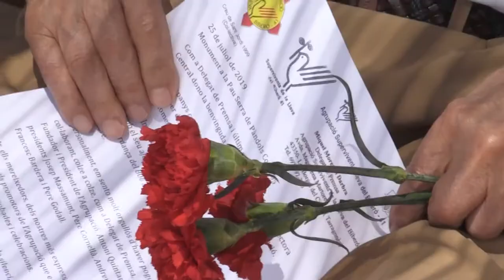La Batalla del Ebro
En el verano de 1938 la situación para los ejércitos de la II República era sumamente comprometida. El desastre de Teruel y la posterior ofensiva de los ejércitos de Franco había dividido en dos la zona republicana en Vinaroz. Había que tomar una decisión rápidamente, porque en el verano de 1938, todavía se  pensaba en la victoria de los republicanos. Una vez caída Teruel y dividido el territorio republicano, Negrín necesitaba un gesto, tenían que animar a sus tropas y países aliados. Las pérdidas de las batalla de Teruel y de la Alfambra habían sido importantes, pero todavía quedaban efectivos y el presidente Negrín y su Jefe de Alto Estado Mayor, el general Rojo, decidieron tomar la iniciativa y presentar batalla a los nacionales en un frente establecido por el rio Ebro, desde Mequinenza hasta Amposta: la Batalla del Ebro.

El general Vicente Rojo reunión a sus mejores comandantes comunistas del mítico 5º Regimiento, ahora en el Ejército del Ebro, Modesto, Lister, Tagüeña y Etelvino Vega y les entregó las órdenes, había que avanzar, había que lanzar un gigantesca ofensiva al sur del Ebro y tomar Gandesa. Todo se va a decidir en la batalla del Ebro, Negrín estaba dispuesto a arriesgarlo todo. La república iba a poner en juego durante la batalla del Ebro una inmensidad de medios y soldados, iba a tener lugar la mayor batalla que jamás ha ocurrido en territorio español. Cerca de 200.000 soldados se iban a enfrentar en una terrible batallas de desgaste, se contaba con las mejores divisiones de los dos ejércitos. La batalla del Ebro se considera la batalla más transcendente de la Guerra Civil Española.

Los republicanos fracasaron finalmente en su ofensiva y antes que todo fuera peor, decidieron retirarse y repasar el Ebro por donde había iniciado la ofensiva. Cuando las tropas de Lister abandona la orilla derecha del Ebro, cubierto por las divisiones de Tagüeña, la imagen es dantesca, ya era evidente que se perdía la Guerra Civil y también la II República. La batalla del Ebro, fue mucho más que una simple ofensiva del Ejército del Ebro sobre el Cuerpo de Ejército Marroquí del general Yagüe.

Los recursos que perdieron los republicanos en la batalla del Ebro, ya nunca se volvería a recuperarse. Después del Ebro, los republicanos retrocederían ante las tropas nacionales hasta su rendición final, ya nunca más volverían a tomar la iniciativa. La derrota del ejército republicano en la batalla del Ebro verificaba el final de la Guerra Civil. Con excepción de Negrín, ya muchos miembros del gobierno vieron inutil continuar con el horror de la guerra civil. Azaña, Besteriro, Prieto, Rojo, etc., después de la Batalla del Ebro, consideraron absolutamente absurdo estender la guerra civil con la intencióno irreal de enlazala con la II Guerra Mundial.

Sobre el terreno quedaron cerca de 100.000 bajas, la mitad de cada ejército, 15.000 muertos diseminados por todo el campo de batalla. Imágenes sobrecogedoras, aviones derribados, tanques destruidos. La batalla del Ebro, pasará a la historia como la mayor y más sangrienta batalla de la Historia de España .

El mayor horror de toda la Historia de España, su Guerra Civil, con 300.000 muertos; y en el recuerdo de todos los españoles la Batalla del Ebro, ese 25 de julio de 1938 cuando dos inmensos ejércitos de Negrín y Franco lucharon, chocaron y murieron.